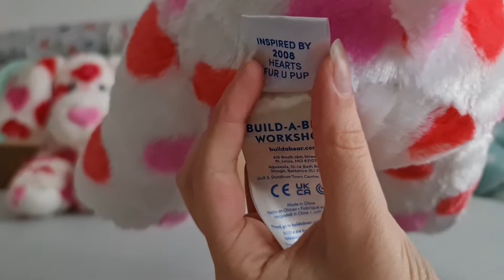Hearts Fur You Pup Unboxing | Capricorn Bears